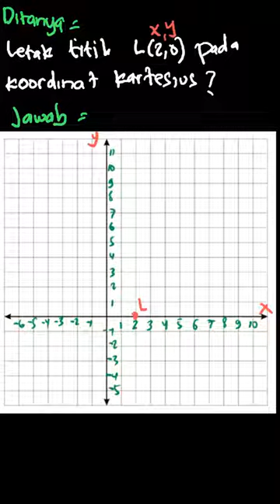Ayo, tentukanlah letak titik-titik berikut... | Bersahabat deng | Kelas 6 | Matematika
✅ Dalam video ini kita akan membahas: Ayo, tentukanlah letak titik-titik berikut pada koordinat Kartesius dan gambarlah di buku latihanmu.
L(2,0)
Tema:
Kelas: 6
Mata Pelajaran: Matematika
Bab: 6
Buku: Bersahabat dengan Matematika Untuk Kelas VI SD/MI

👉 Buku yang telah tersedia:
{PLAYLIST_LINK}
Di mana kamu dapat menemukan kami?